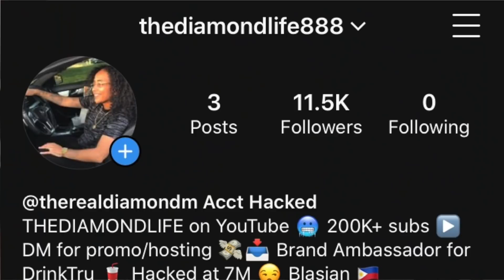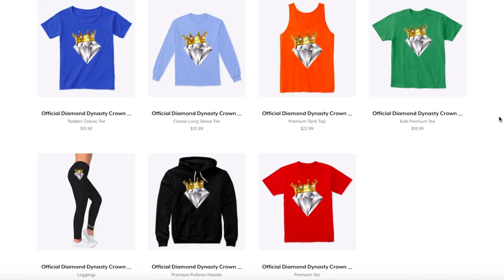EZEE X NATALIE GO ON THEIR FIRST DATE! EZEE GOES IN FOR A KISS AND THINGS GET SPICY!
DYNASTY MAIL:
835 E LAMAR BLVD, #428